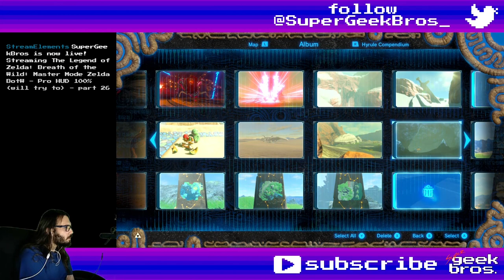Link of the Jungle! Zelda BotW - Master Mode | part 87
Playing The Legend of Zelda: Breath of the Wild, trying to go for 100% on Master Mode. In this video we'll explore the depths of Faron Woods in our search for the Phantom Ganon's Set.

If you need to find something, here's what happened in this video:
00:00 - start

Story/Quests:
18:57 Thunder Magnet
49:56 EX Treasure: Dark Armor - update (torso)
52:04 update (legs)

Shrines, Towers and Divine Beasts:
26:32 Shai Utoh Shrine - Halt the Tilt (Lakeside Stable)
37:55 Faron Tower

Koroks:
00:36 № 256
03:32 № 257
09:31 № 258
13:54 № 259
15:26 № 260
31:10 № 261 (after a long time looking around)
45:08 № 262
52:27 № 263
55:48 № 264
1:03:00 № 265

04:12 Hearty Durian (I found a previous one on a box)
17:11 Tough Wheat Bread
19:57 Rubber Helm
46:18 Forest Dweller's Sword (remember, they are rare)
49:56 Phantom Ganon Armor
51:40 Hasty Steamed Mushrooms
52:04 Phantom Ganon Greaves
1:05:08 Farosh's Scale

43:04 Bushy-Tailed Squirrel

Interesting dialogues, characters, locations, trivia, etc:
16:33 saving the truffle sisters again
21:20 dog treasure - Lakeside Stable (Forest Dweller's Spear)
22:54 A Song of Storms shrine quest hint
24:08 Rumor Mill: Vol.6 - Glowing Blue Bunny

Random comments, fails and epicnesses:
56:55 bullseye, or how to insta-kill a Electro Wizzrobe
1:04:02 who needs Revali? Farosh got my back!

Title: Link of the Jungle! Zelda BotW - Master Mode | part 87